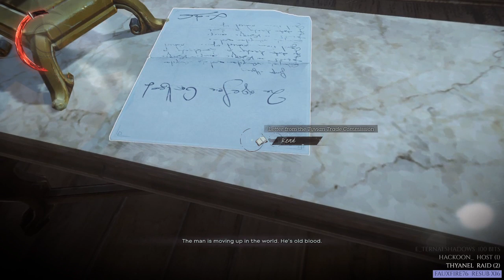Dishonored 2 P1: Emily Kaldwin vs The World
Got betrayed, beaten up, and ran away to another city. All in a day's work.